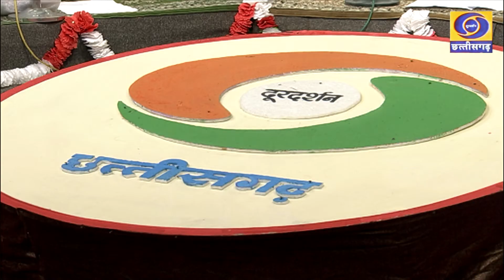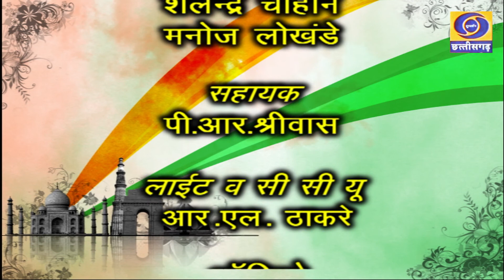कवि सम्मेलन - गणतंत्र दिवस की पूर्व संध्या पर , Dated - 25/01/2021